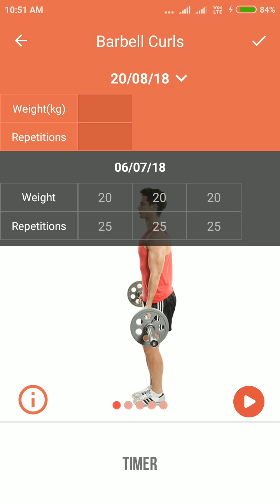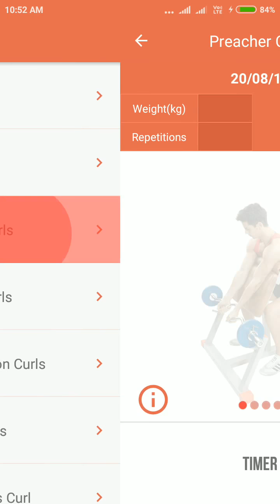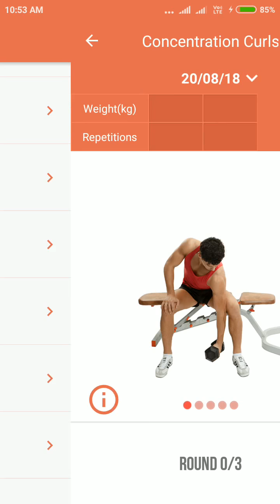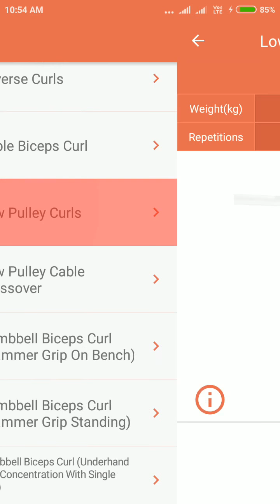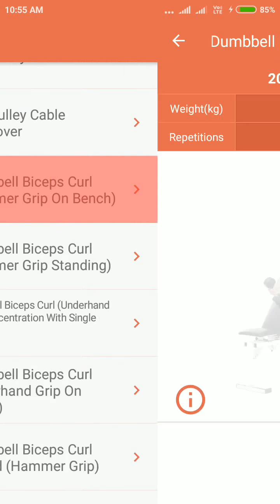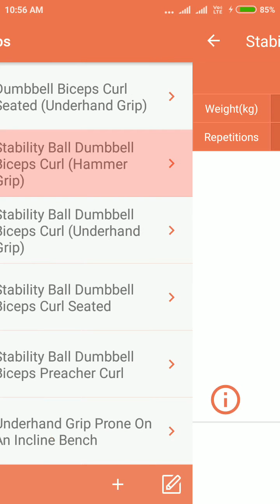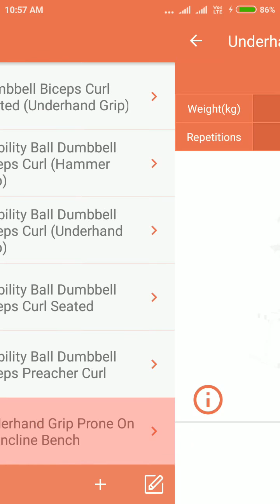Badhaiho Biceps best exercises motivational your fitness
Bicep best exercise for motivational do not try it under 18 child how to grow your biceps for best exercise and you got a big biceps
And share of your friends